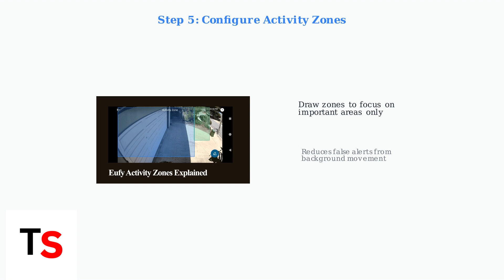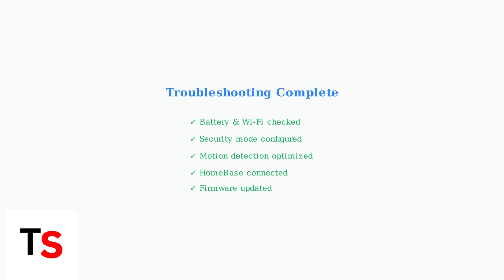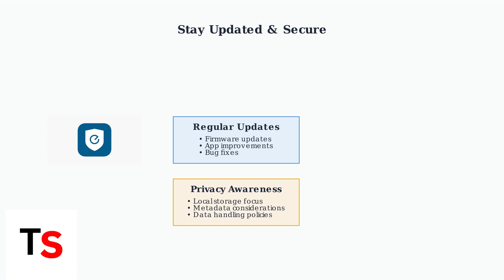How To Fix Eufy Doorbell Camera Not Recording | Storage & Event Fix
Discover effective solutions to fix your Eufy doorbell camera not recording. Learn about storage issues and event settings for optimal performance.